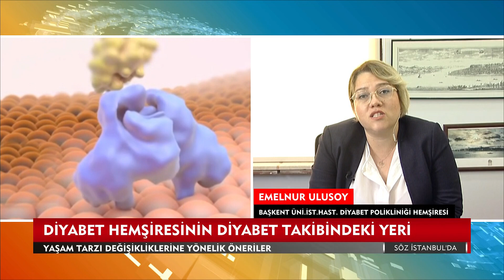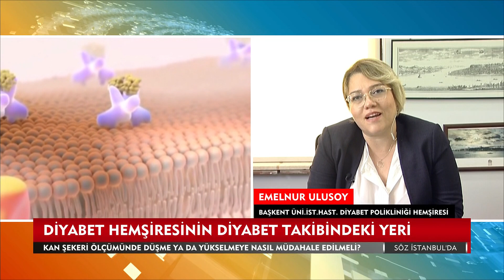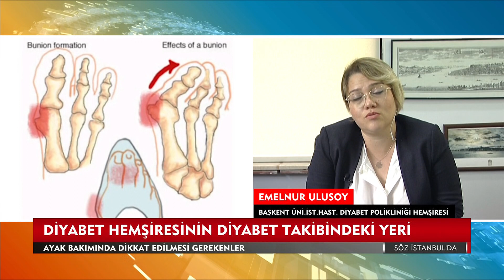Diyabet Hastalarının Dikkat Etmesi Gerekenler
Diyabet Hemşiresi Emelnur ULUSOY "Diyabet Hastalarının Dikkat Etmesi Gerekenler" hakkında merak edilenleri anlatıyor.